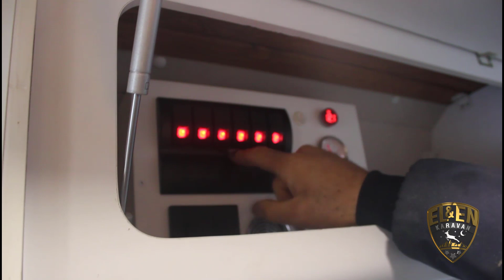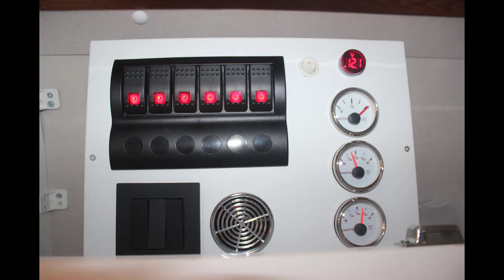ELEN 4 | SERİSİ 5.ÜRETİM MERCEDES-SPRİNTER ÖZEL YAPIM KARAVAN